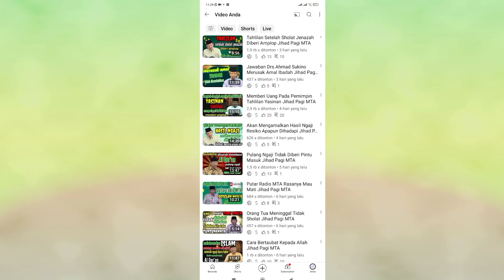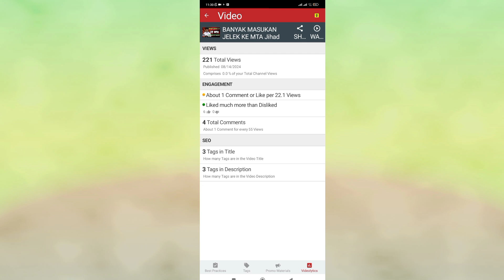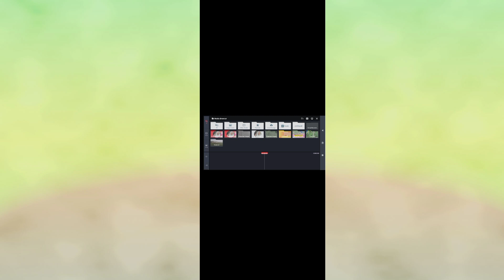Cara Menggunakan Tubebudy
Tips Ulang Kajian Jihad Pagi MTA Menggunakan Tubebudy